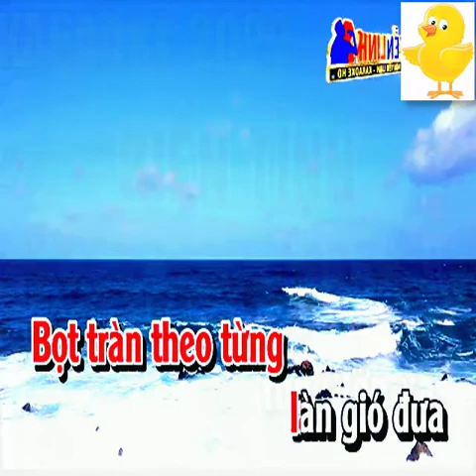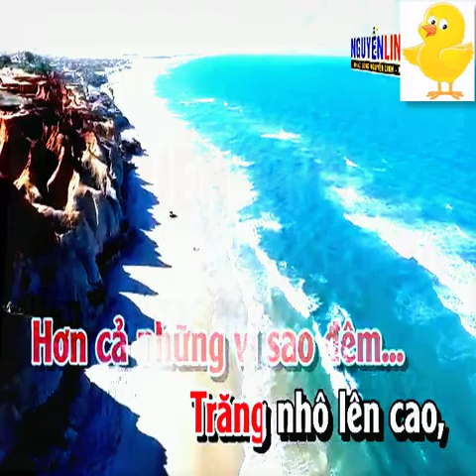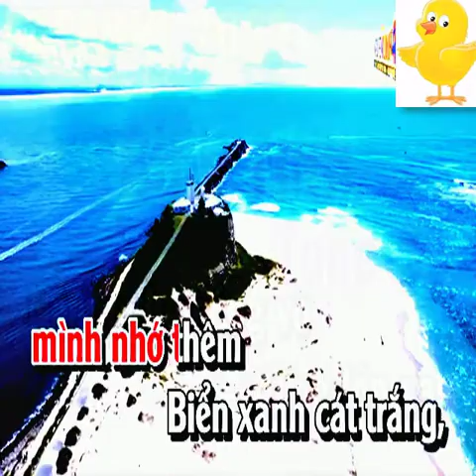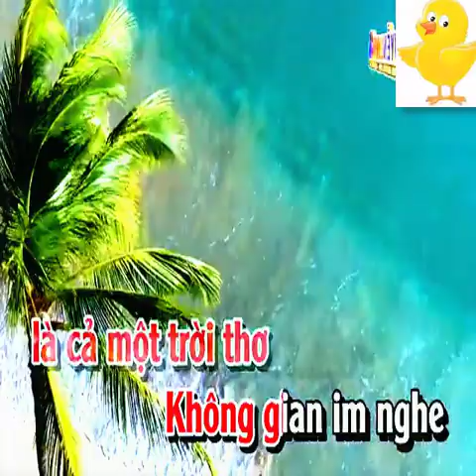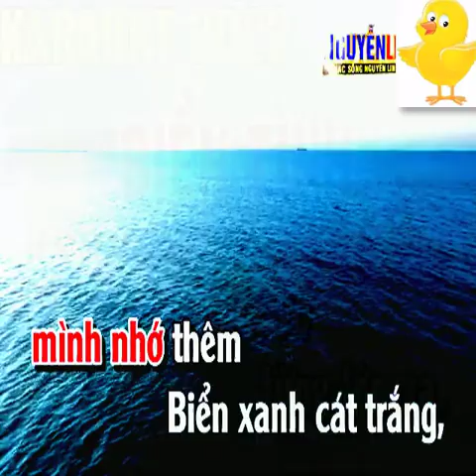Karaoke Biển Tình Tone Nữ Nhạc Sống - KARAOKE Full HD - Beat Hay 2022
bài hát : Biển Tình
Sáng tác : Lam Phương
Thể loại : nhạc sống, organ, beat chuẩn, karaoke